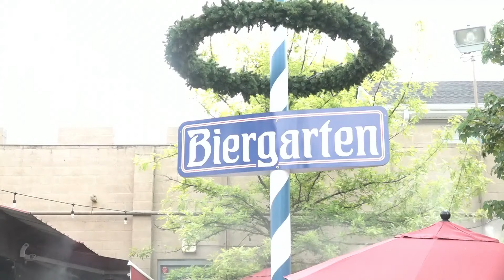'Go Vols, baby! || Hundreds of Vols fans outside watching the College World Series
Tennessee baseball plays against Florida State in the next game of the College World Series in Omaha.